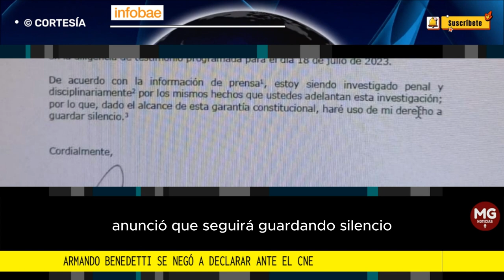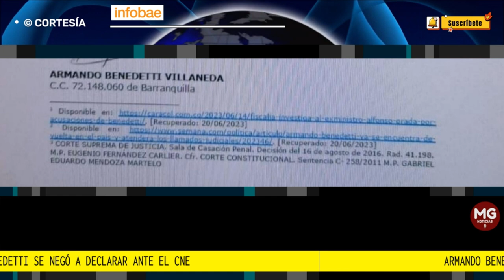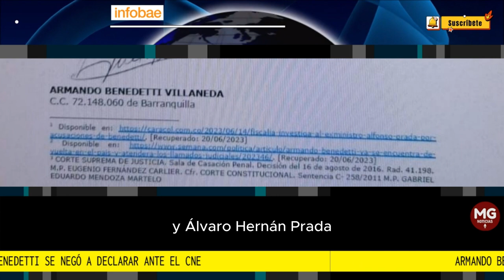LOÚLTIMO 🔴 ARMANDO BENEDETTI SE NIEGA A DECLARAR ANTE EL CNE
Armando Benedetti se negó a declarar ante el CNE sobre la financiación de la campaña Petro Presidente: anunció que seguirá “guardando silencio”
El todavía representante del Gobierno Petro ante el régimen de Nicolás Maduro dejó plantados a los magistrados del tribunal electoral: ¿cuáles fueron las razones?
FUENTE INFOBAE